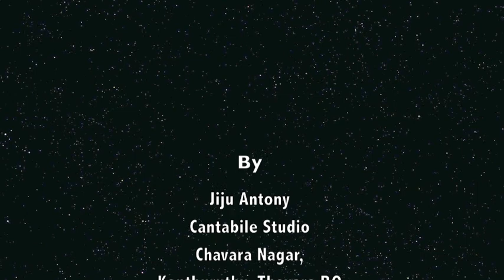Fr.Varghese Payyappilly...( ധനൃൻ പദവിയിലേക്ക് ഉയർത്തപ്പെട്ട പയ്യപ്പിള്ളി അച്ചനുടെ അനുസ്മരണ ഗാനം).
ധനൃൻ പദവിയിലേക്ക് ഉയർത്തപ്പെട്ട Fr.Varghese Payyappilly യുടെ അനുസ്മരണ ഗാനം.